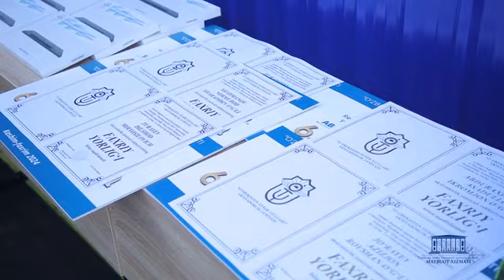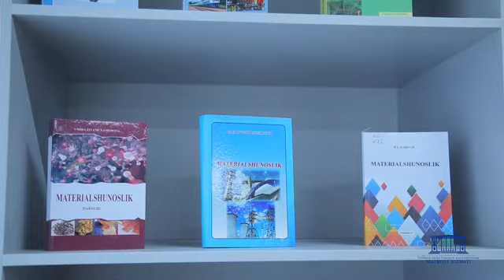"Quyuv-mexanika zavodi" AJ bazasida payvandlash texnologiyalari markazini ochdi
Toshkent davlat transport universiteti "O‘zbekiston temir yo‘llari" AJ bilan hamkorlikda "Quyuv-mexanika zavodi" AJ bazasida payvandlash texnologiyalari markazini ochdi.

На базе АО "Литейно механического завода" Ташкентский государственный  транспортный университет совместно с АО «Узбекистон темир йуллари» открыли центр сварочных технологий.